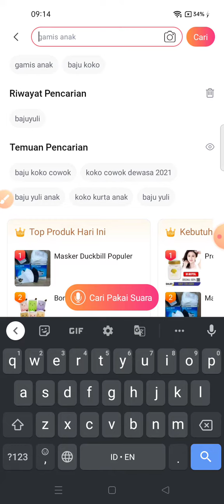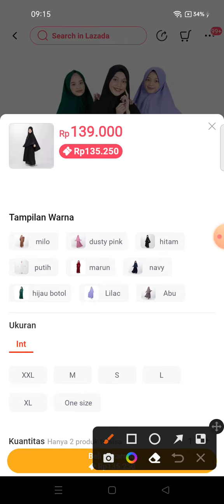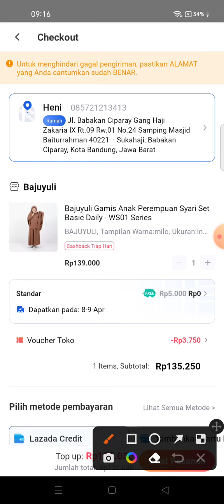Cara Belanja Lazada Gratis Ongkir Terbaru April 2022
Hi Bos Bis, yang belum tau gimana cara mencari toko di Lazada, yuk disimak di video ini ya! ;)